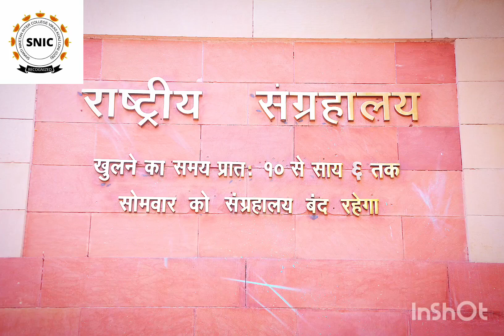💓 EDUCATIONAL AND ENJOY TOUR OF S.N.I.C – A MEMORABLE DAY ADD IN S.N.I.C. MEMORY.💖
A MEMORABLE DAY ADD IN S.N.I.C MEMORY HELD ON 18TH NOVEMBER 2022